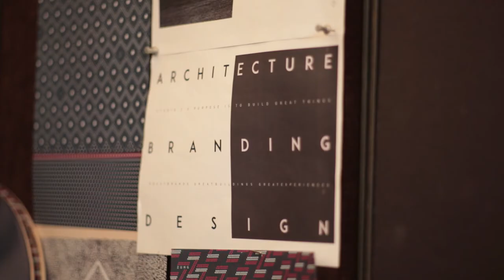Career Talk: Architecture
A conversation with Tommy Zung